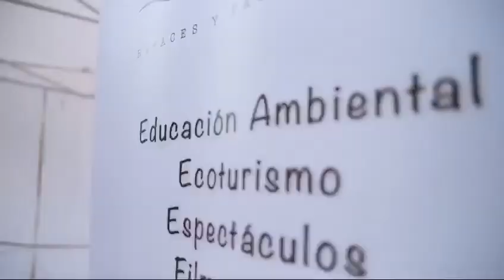Rapaces para bodas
Feria de la boda de Fuente palmera